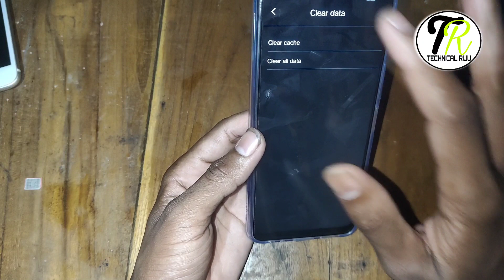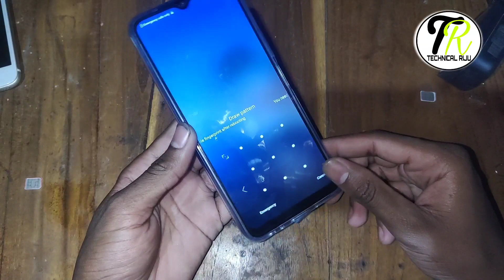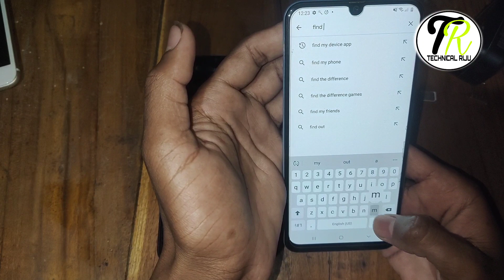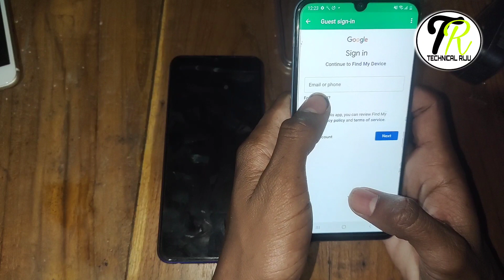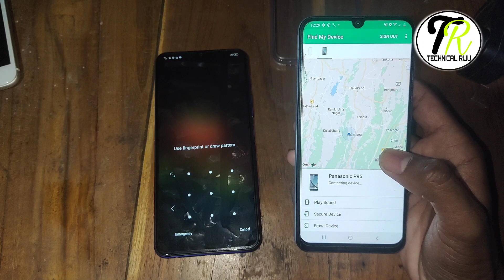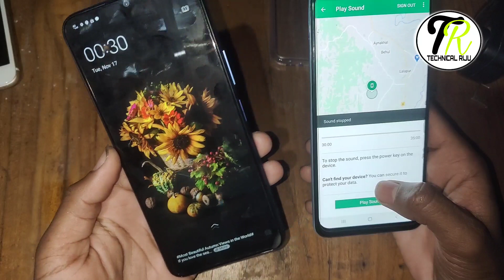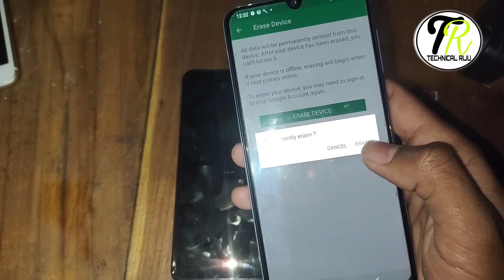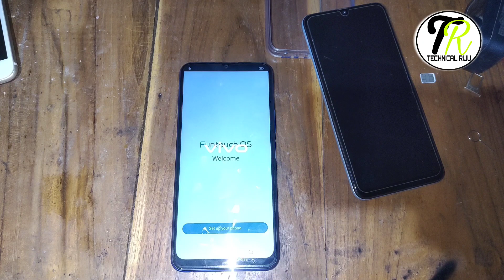Vivo y20, y20i hard reset without PC || all mobile forget pattern pin||without box without PC 2021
Vivo y20i y20 pattern pin remove || all mobile forget pattern pin||without box without PC 2021

all vivo oppo forget pattern pin
Gmail account reset

all mobile online unlock

online unlock price 200